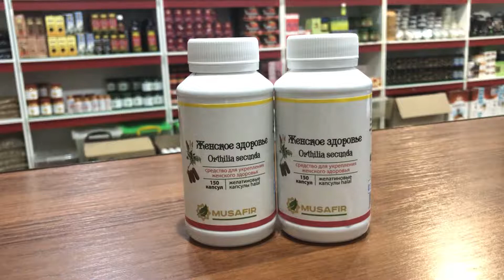Женское здоровье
🌿Капсулы Женское здоровье
100% растительные капсулы без содержания животного желатина
▪️Состав:
Боровая матка, красная щетка, корень Costus (Аль-Къуст аль-Хинди)
▪️Показания к применению:
✨бесплодие;
✨аднексит;
✨киста яичника;
✨климакс;
✨мастопатия;
✨фиброма матки, эрозии;
✨нарушение менструального цикла;
✨эндометриоз;
✨поликистоз яичников;
✨молочница;
✨вагинит;
✨кольпит;
✨эрозии шейки матки;
ДОСТАВКА  по всему  миру 🌏 .

WhatsApp и звонки по номеру